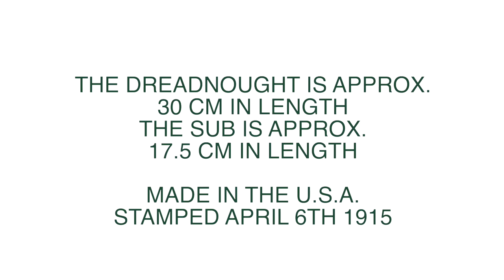The Antique World War One Shoenhut Submarine Toy | Harold & Charles Cambridge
Harold & Charles presents a 100-year-old toy made in the USA in 1915. For sale at haroldandcharles.com

Shoenhut's Submarine and Dreadnought Naval War Toy
A realistic destruction of a Dreadnought by a submarine.

Harold & Charles Cambridge